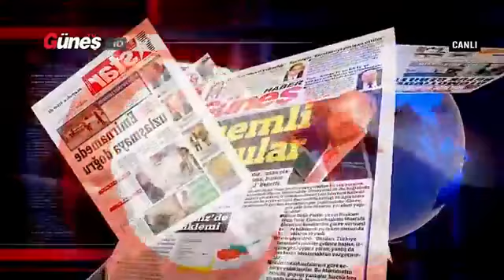Sadık Gardiyanoğlu - Güneş TV (24.09.2019)